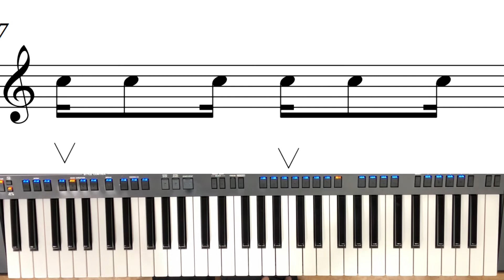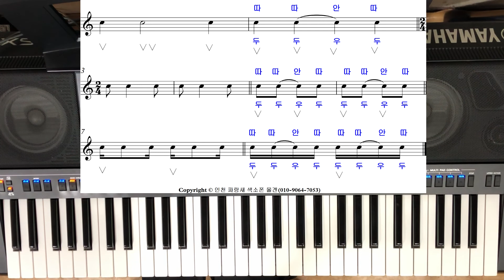박자쉽게배우기 따따안따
전자올겐 연주 오부리반주법 디스코리듬치기  배우기 [박자 배우기] 색소폰 강의
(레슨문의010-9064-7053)